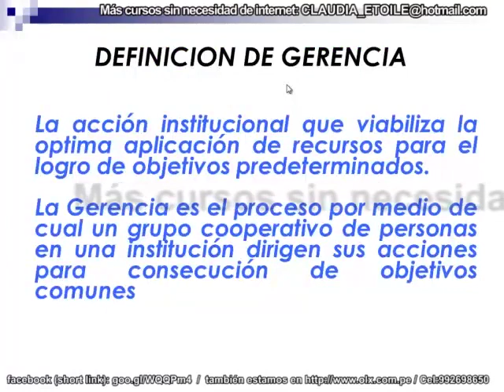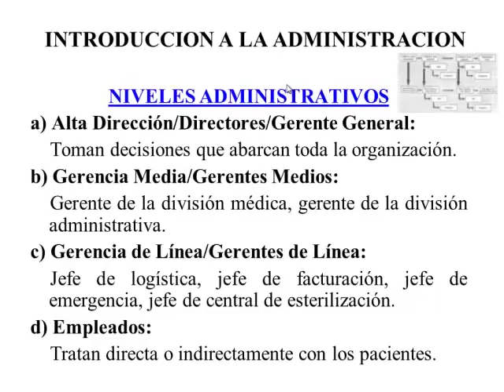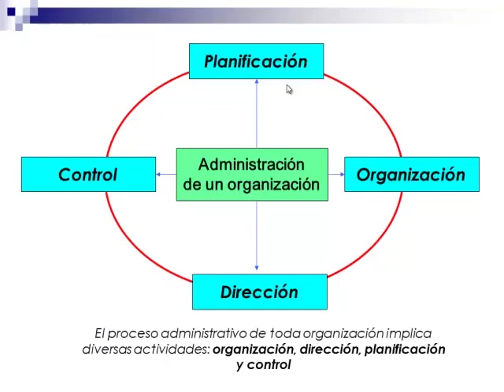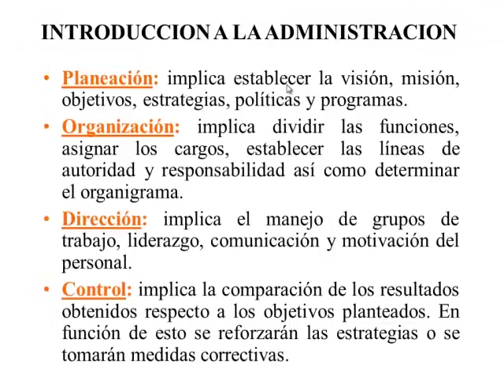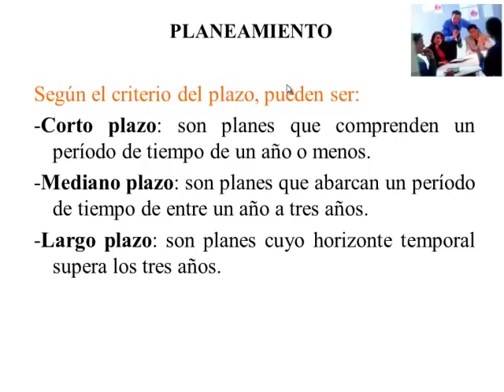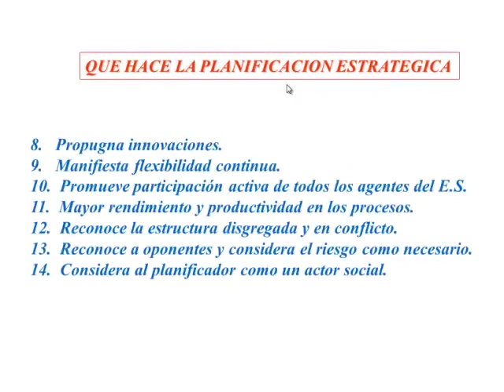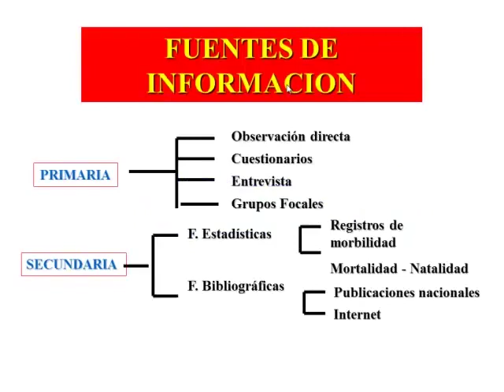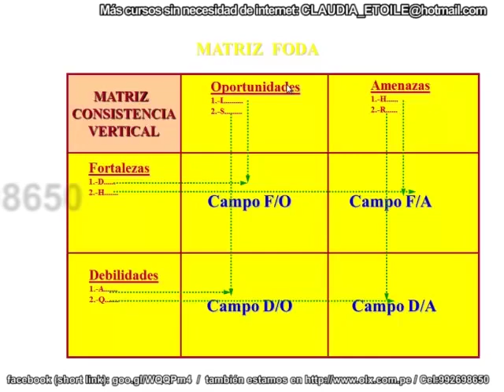Tmmed salud pública - 1